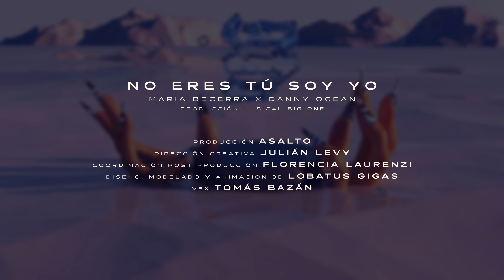Maria Becerra, Danny Ocean - No Eres Tú Soy Yo (Official Lyric Video)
Maria Becerra, Danny Ocean - No Eres Tú Soy Yo (Prod. Big One)

Letra:

(Maria)
Cómo hago para explicarte a ti?
Si ni yo puedo explicarme
Tú dices que eres para mí
Y no se que contestarte
No se como es que te hago sentir
Porque no quieres hablarme
Si no tienes nada pa’ decir
Dejame contarte

No eres tú soy yo (no eres tú soy yo)
No eres tu soy yo (no eres tú soy yo)
Dime quién diablos a ti te mando? (quién diablos?)
A quererme mucho más que yo (quién diablos?)
Y lo siento si eso te dolió (babylon girl)
Pero sabes? a mi también me jodió

(Danny)
Ey! Entiendo que te sientas confundida
Oh, Entiendo que no quieras más
Hoy o mañana igual siempre serás mía
Yo te espero ahora pero mañana no quizás
Tú me das yo te doy
Yo te doy tú me das
Pero si no va funcionar no me escribas más
Bloquéame en el wa
Porque el universo sabe

Que fuiste tú no yo (fuiste tú no yo)
Mami fuiste tú no fui yo (baby fuiste tú no fui yo)
Quién diablos a mi mando?  (quien diablos?)
A ser el que quiere más de los dos
Baby fuiste tú no fui yo (fuiste tú no fui yo)
Si fuiste tú no yo (Fuiste tú no yo)
Esa si que me dolió (y te disculpo baby)
Pero bueno quien me mandó

Fuiste tú no fui yo (fuiste tú no yo)
Quien diablos a mí mandó?

(Maria)
Aunque mi cuerpo esté caliente mi alma fría como siempre cómo?
Si yo me marcho estoy sintiendo que a ti te abandono
Igualmente soy una diabla y siempre me perdono
Lo nuestro estaba más dañado que la capa de ozono

(Danny)
Haz lo que tú quieras
Vete con él
Menos mal no firmamos un papel
Es hora que cambies mi nombre en tu cel
Ya pa’ ti no soy Danny ahora soy Daniel

(Maria)
Soy yo no eres tú
Se que fuí fría como un iglú
Perdón pero mi intención no era herirte
Por eso es que hoy quiero decirte
No eres tú soy yo (no eres tú no eres tú)
Dime quién diablos a ti te mando?
A quererme mucho más que yo

(Danny)
Baby fuiste tú no fui yo (fuiste tu no fui yo)

Fuiste tú no fui yo
Ba ba babylon girl
Baby babylon girl
Maria B
Lady
This is the mutherfucking Big One
La Nena de Argentina
Animal